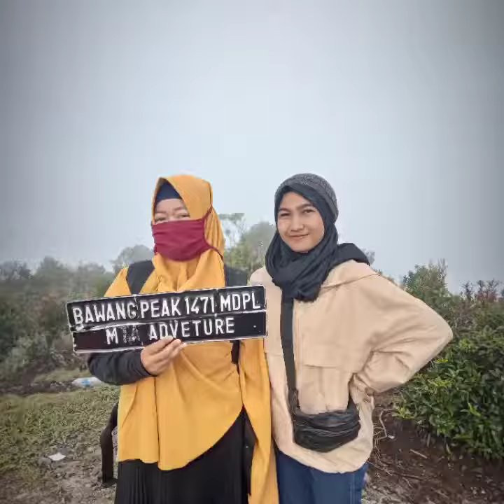Trailer Pendakian Gunung Bawang